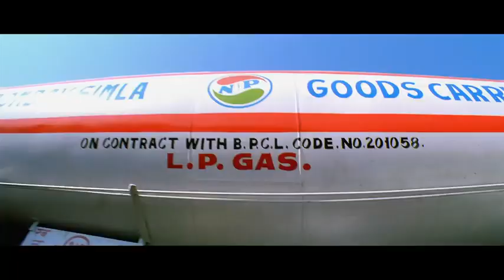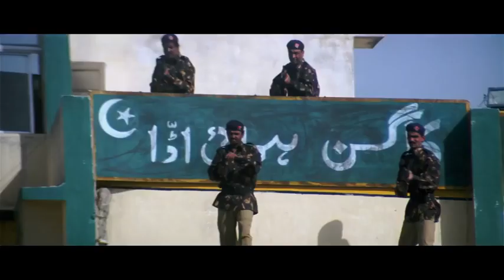53 Best Action Fight Scene Hindi Movies Bollywood Action Movies